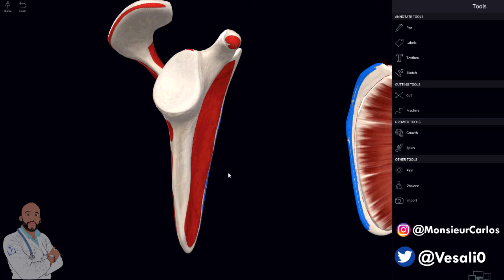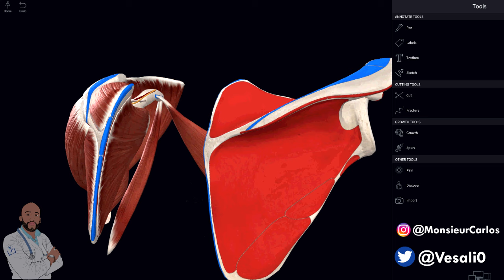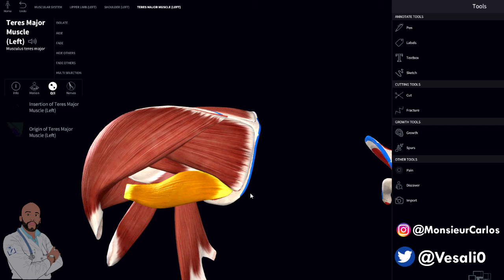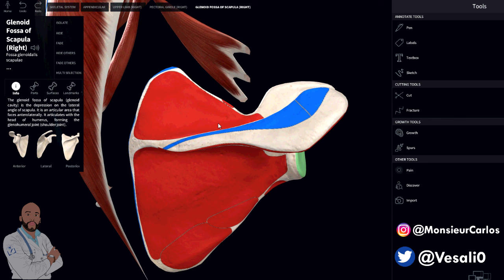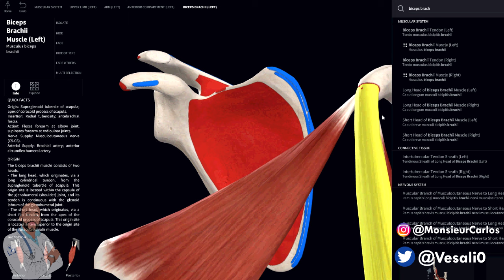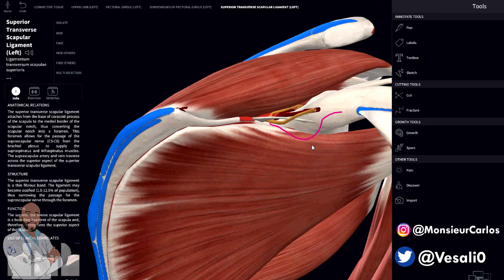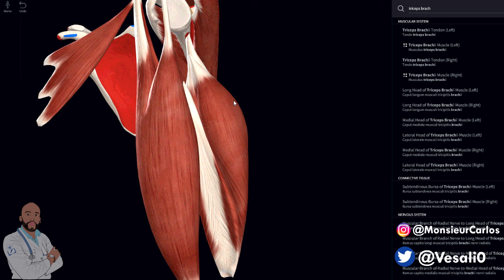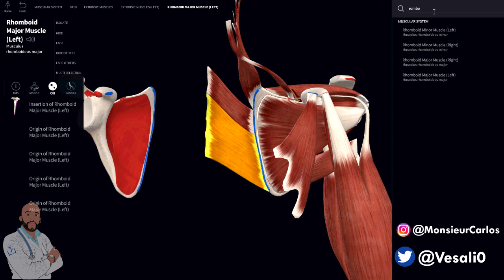Anatomía - Escápula en 3D (Caras, Bordes, Inserciones)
¡PUEDES DESCARGAR LAS DIAPOSITIVAS AQUÍ!

Facebook: Dr. Carlos Andrés García